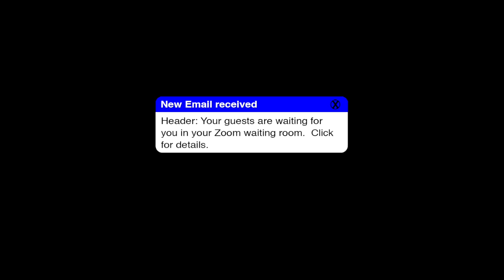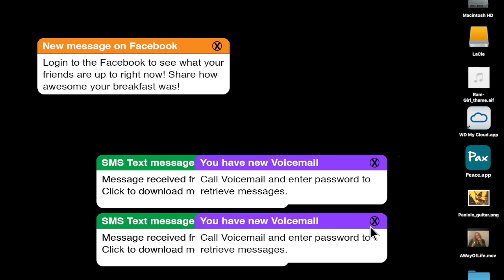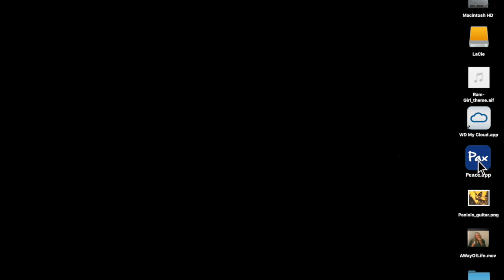TARGETS premiere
Livestreamed version of TARGETS, November 1, 2020.  Additional information, including 50+ performers and contributors, are posted at the

This show explores a variety of story and production techniques. Please consider providing a little feedback through this short survey